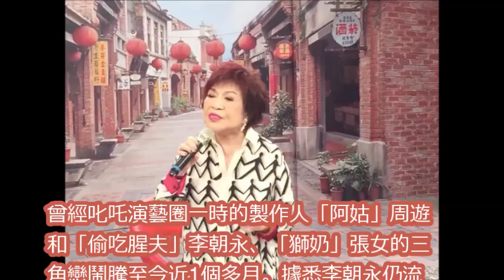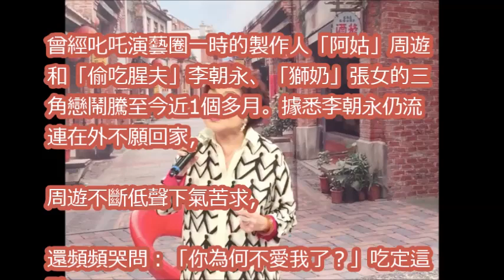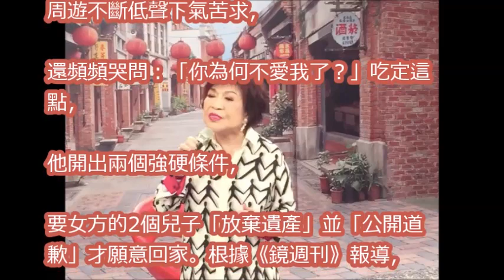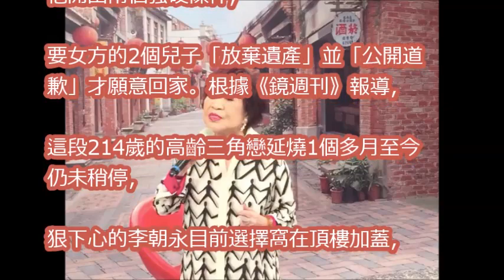李朝永和雙兒爭產求道歉 逼周遊答應2條件才願回家